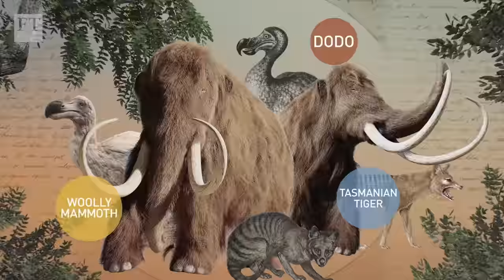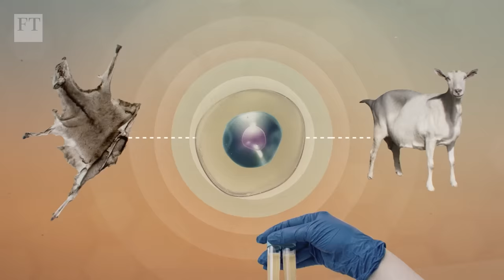Could technology resurrect the woolly mammoth? | FT Rethink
A US biotech company thinks it can reverse human-inflicted biodiversity loss and bring animals back from extinction. But scientists and conservationists warn the effects of de-extinction could be unpredictable and divert funds away from other programmes designed to save endangered species.